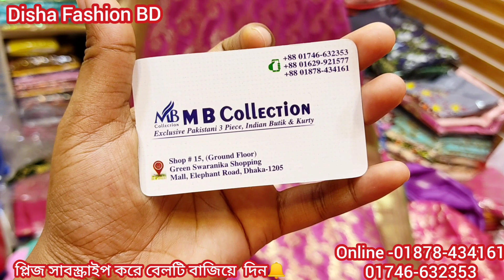অনেক সুন্দর 💯সুপার মুগ্ধকরা ইন্ডিয়ান সফট কাতান ফেবুলাস টপ শাড়ী/Toplist Katan Saree Eid Special🤩❤